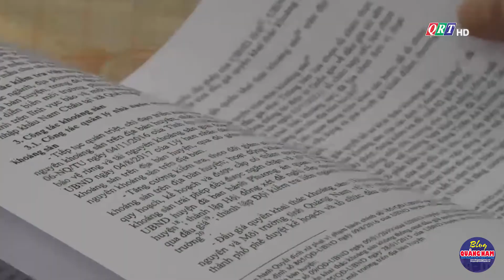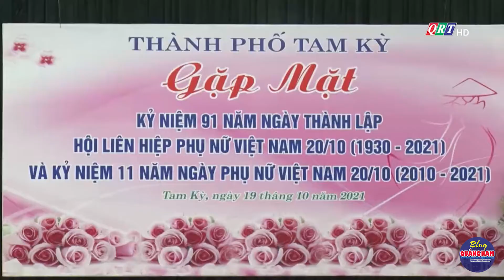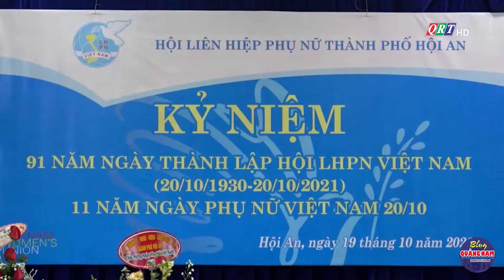Quảng Nam ngày mới 20-10-2021